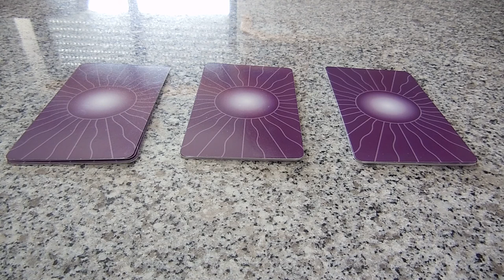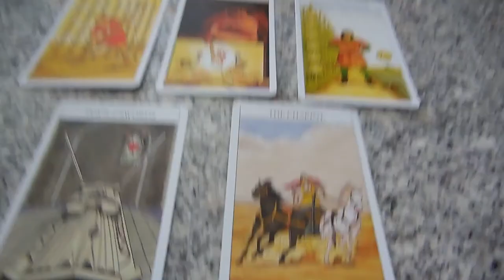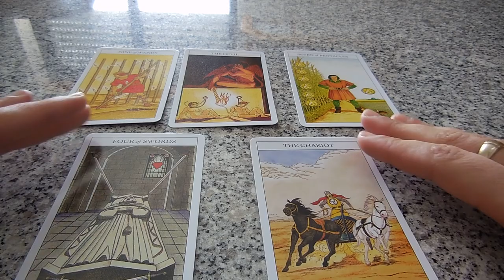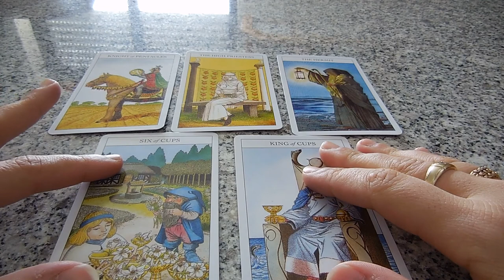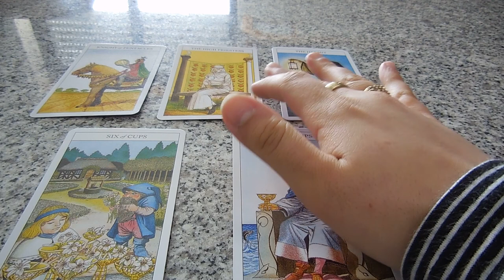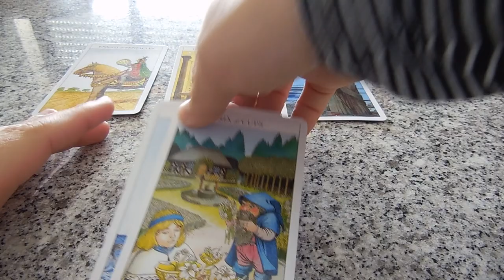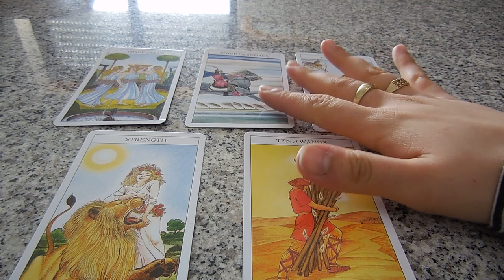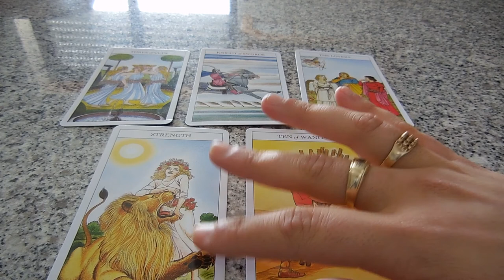What you need to focus on in February *PICK A CARD* | Witchcraft Wednesdays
This is my first ever pick a card reading! I hope you enjoyed the video and that it brought you some clarity and direction for February.
Blessed be...